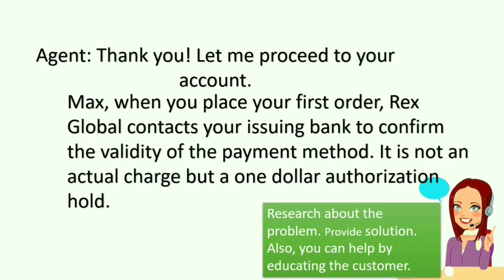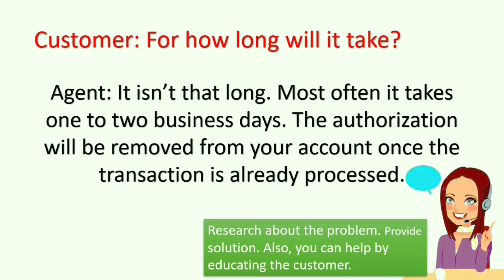Call Center Mock Call Practice: play the line of agent.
Read your lines, ( only for beginners)